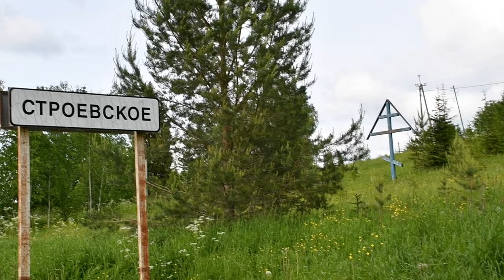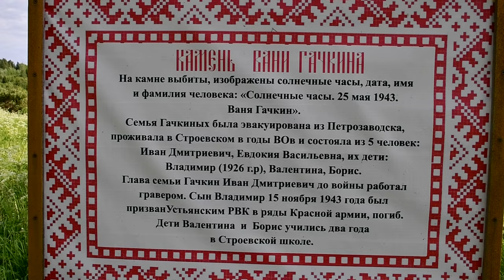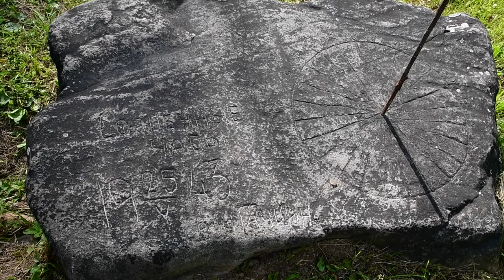Село Строевское. Устьяновский район. Архангельская область.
Село Строевское (бывшее Никольское). Очень красивое и современное.
Красивая природа, дома, люди.